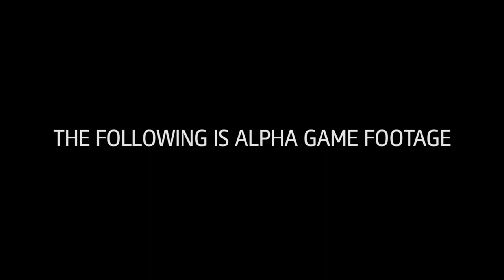Assassin's Creed Unity Sneak Peek Video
Ubisoft has confirmed that the next Assassin's Creed has the subtitle unity, and has released some teaser footage for the game.